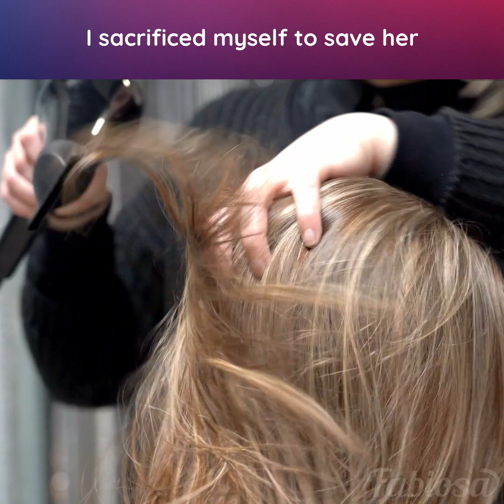10 years in the dark: the unbelievable story of her mom's fear-Inducing secret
In this video, I share the unbelievable story of my mom's fear-inducing secret. For the past 10 years, my mother has been hiding the fact that she envies my beauty...